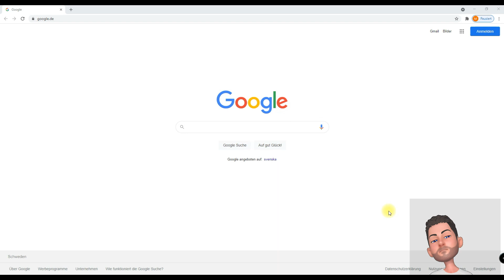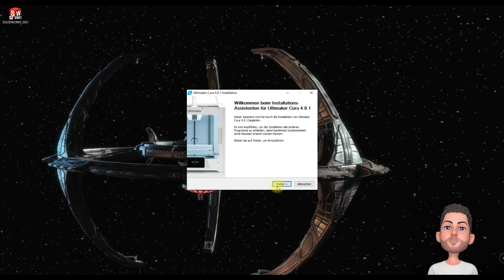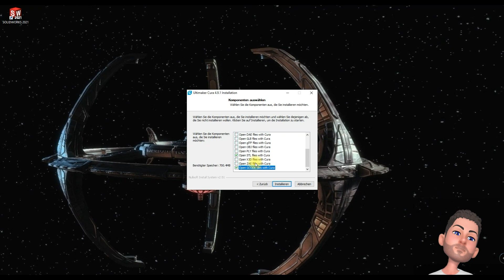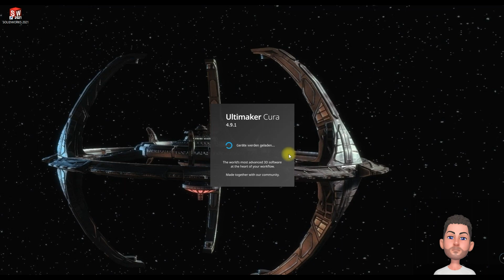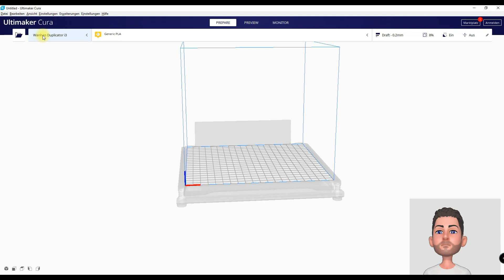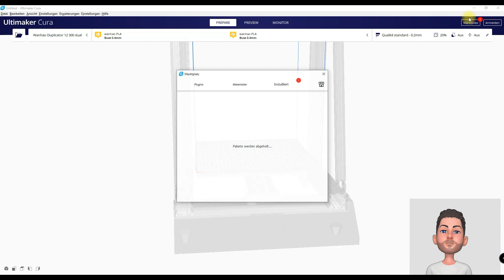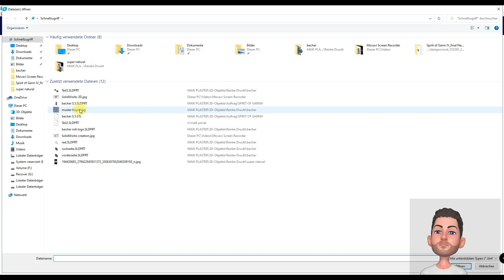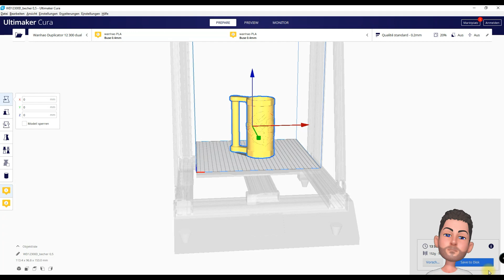Cura 4.91 Installieren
Hier können wir gemeinsam Cura 4.91 installieren